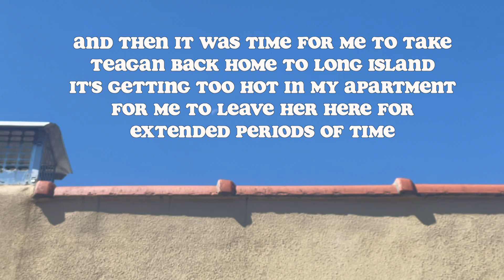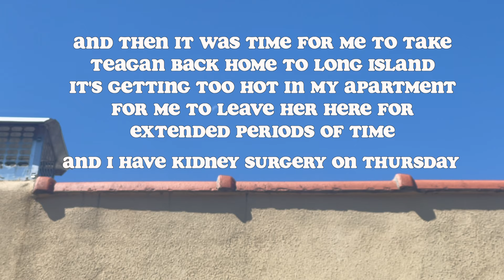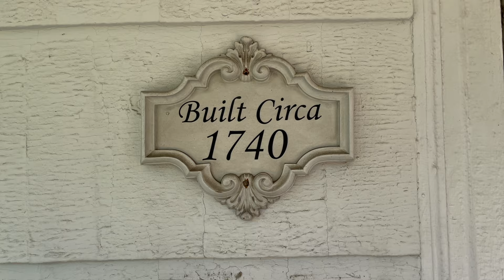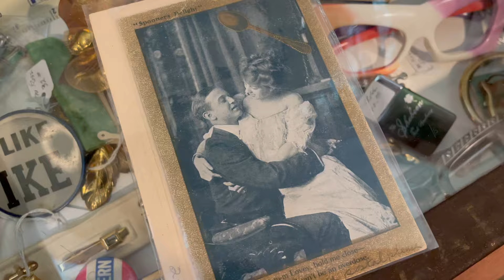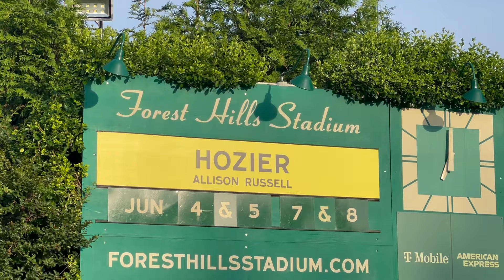a city mouse/country mouse summer